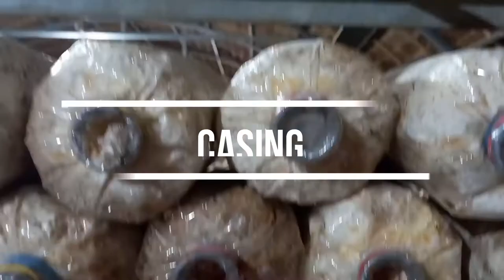Benchmarking Tour on Innovative Research and Extension in Tzu Chi Foundation: Mushroom Production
Short Video Clip of Mushroom Production of Tzu Chi Great Love Livelihood Palo Leyte.